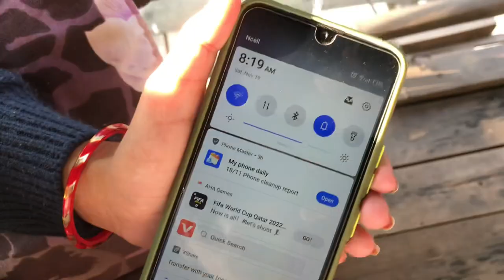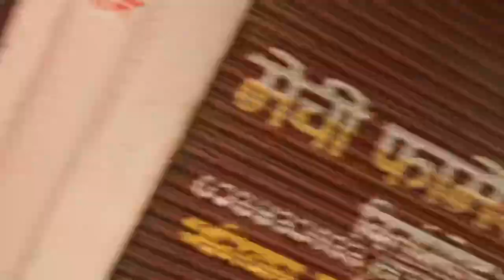Finally Pridev joshi sanga Big meetup vayo😱😱// Pridev dai le bolaunu vayo 😃🥰//@pridevjoshi463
Hit Like. May God bless everyone. A lot. Support. I am a local content creator 🥹🥹.